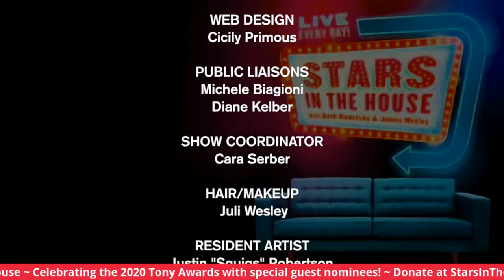Celebrating the 2020 Tony Awards | Stars in the House, Friday, 10/16 at 8 PM EST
Celebrating the 2020 Tony Awards with special guest nominees - Part 1: featuring James Monroe Iglehart, Tom Kitt, Robyn Hurder, Bess Wohl and Tom Kirdahy.